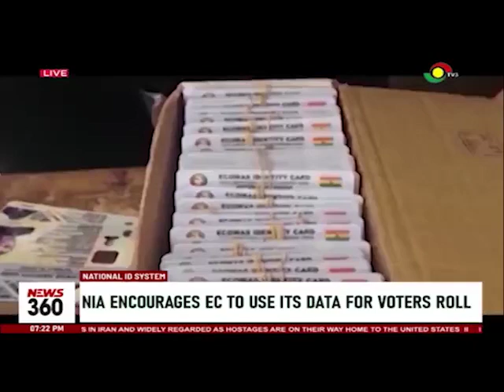National ID system: NIA encourages EC to use its data for voters roll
The National Identification Authority says the Electoral Commission's integration into its database will simplify voter registration processes but the EC has not made a request to them for the data.

the Executive Secretary of the NIA, Prof Ken Attafuah tells TV3  the data of over 17 million Ghanaians are in their system and this can be drawn upon for national purposes such as elections subject to an agreement among the relevant parties.